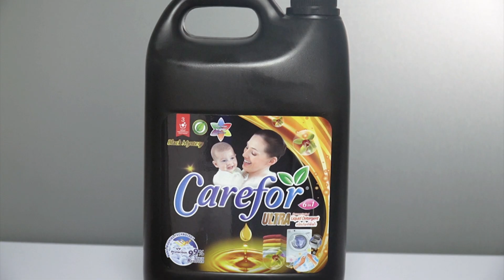[Trải nghiệm người tiêu dùng] - Khách hàng nói về nước xả giặt Carefor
65% phụ nữ Việt Nam giặt quần áo mỗi ngày và hầu hết họ dùng máy giặt để giặt quần áo. Họ đều phải lựa chọn những sản phẩm tốt nhất, an toàn nhất cho gia đình của mình và giữ độ bền cho máy giặt.
➡ Là một người vợ, người mẹ của gia đình. Khách hàng của Carefor đã có những trải nghiệm và đánh giá thực tế về sản phẩm
➡ Một trong những điều kỳ diệu nước giặt xả Carefor có thể mang lại đến cho mẹ đó chính là chăm sóc từng sợi vải tốt bền như mới sau nhiều lần giặt.
Kênh Youtube chính thức của THT Việt Nam  là nơi cập nhật tất cả những video mới nhất của công ty.

Địa chỉ: Tầng 3, Tòa nhà CT1, Số 536A Minh Khai, Vĩnh Tuy, Hai Bà Trưng, HN